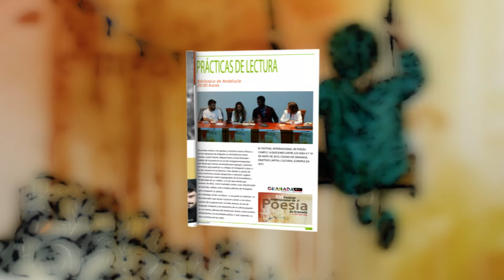PRACTICAS DE LECTURA